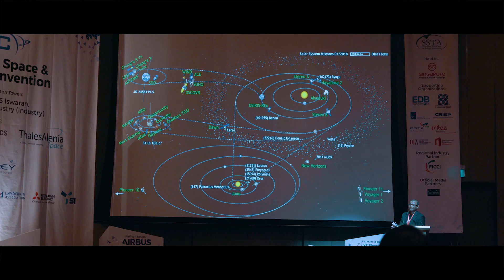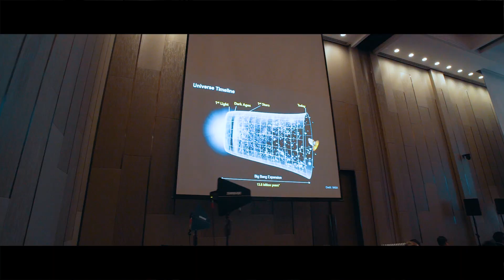GSTC | Event Highlights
Global Space and Technology Convention (GSTC) is Asia’s Premier Space & Technology event, bringing you the latest technology news, what’s hot in the satellite scene and space technology updates. Over 10 years in the making, GSTC has taken up a crucial role in highlighting how space technology will shape the future of space. In 2018, the conference welcomed over 500 delegates, 60 speakers and 200 companies from more than 30 nations around the world to an ideal platform to connect with the rapidly developing space industry and explore Asian opportunities.

Next year, the event will be hosted at St Regis, Singapore on the 14th to 15th February 2019. GSTC is the ideal platform to meet new business partners, discover the latest in space technologies, and uncover Asian opportunities within the rapidly developing space industry in Asia.